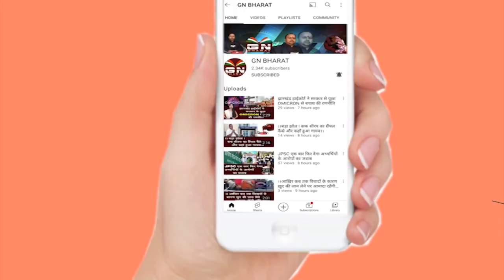Ghaghra || छात्र छात्राओं के लिए कैरियर परामर्श कार्यक्रम का हुआ आयोजन